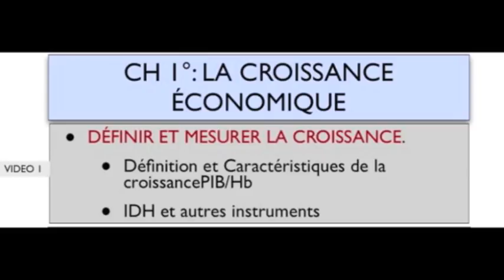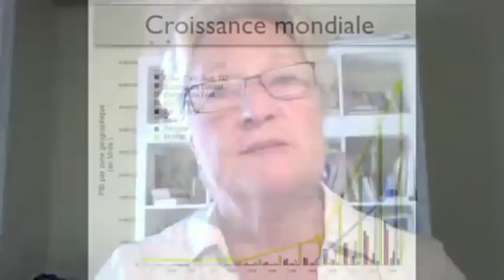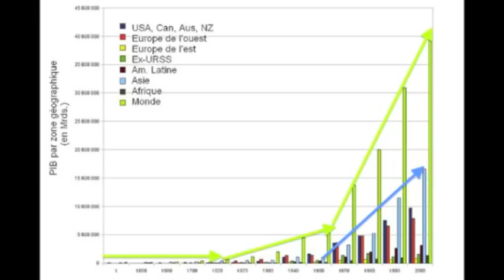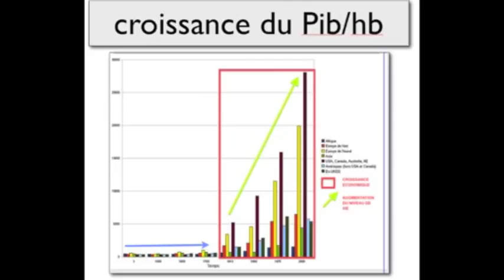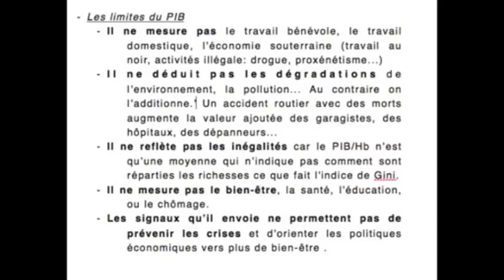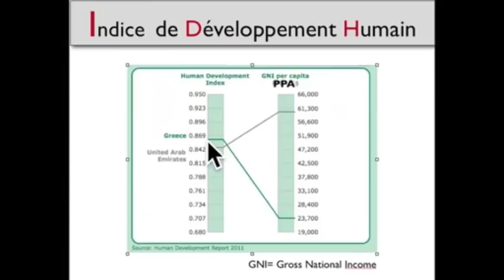MOOC ECO: LES SOURCES DE LA CROISSANCE